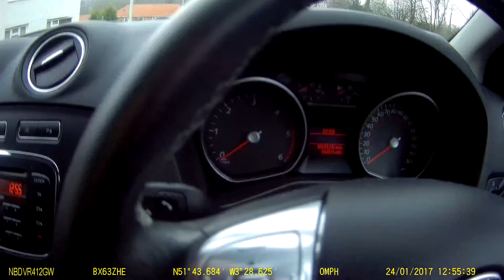Dampa's car journey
Van crosses white line 24/01/2016